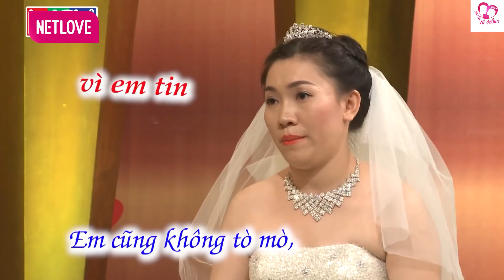Đến Cô Vợ Cũng Không Hiểu Tại Sao Lại Cưới Anh Chồng Này Và Cái Kết Hài Hước | Vợ Chồng Son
Đến Cô Vợ Cũng Không Hiểu Tại Sao Lại Cưới Anh Chồng Này Và Cái Kết Hài Hước | Vợ Chồng Son - Vợ Chồng Son Mới Nhất